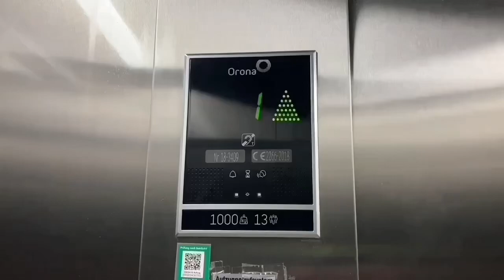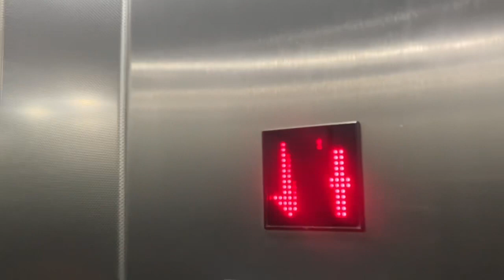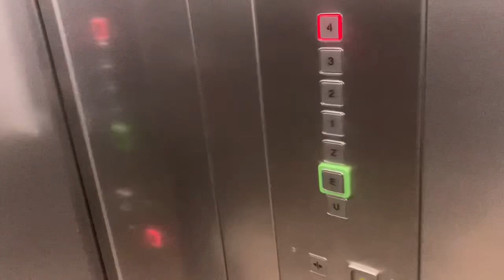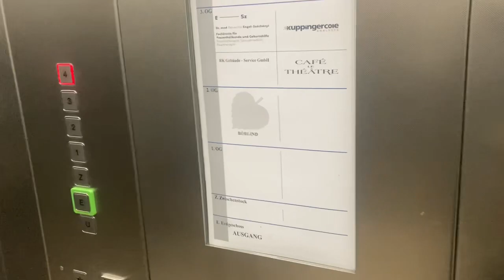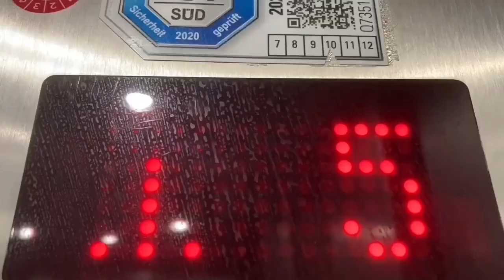2013 Mod Thyssenkrupp Aufzug in Bürogebäude In Stuttgart Stephanstraße 33